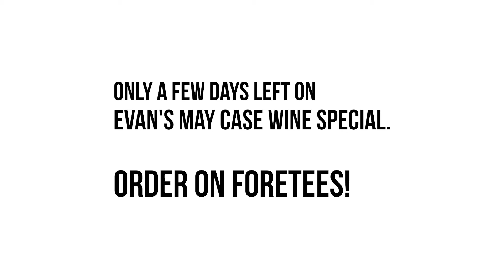Happy National Wine Day 🍷 | Hyperion Field Club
Today is National Wine Day, so it's only right we take the time to thank our amazing wine curator here at Hyperion, Assistant GM Evan Summa! From the elegant wine dinners to the amazing wine selection provided to our membership - he is the reason behind it all.

We are so thankful for his ability to provide unmatched product knowledge and an incredible wine experience to our Hyperion family. Let's raise a glass to Evan and cheers to you all🍷

Learn more about the Hyperion Member Experience: experience.hyperionfc.com